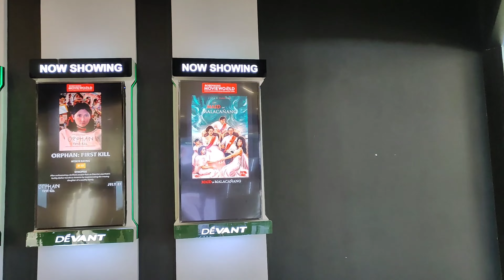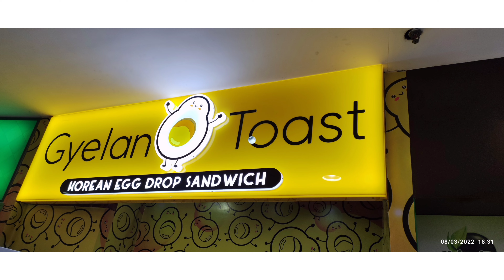Vlog #282022 Maid in Malacañang 💋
I'm a chef and I share my passion for food, my travels, and my lifestyle. Content Creator, Culinary Instructor, Food Safety Compliance Officer, Personality/Professional Development Coach, Chef-preneur, Tradeshow Demo Chef, Social Media Publisher, Food Blogger/Vlogger, Talks about "aging gracefully", personality development, professionalism, and a whole lot more!